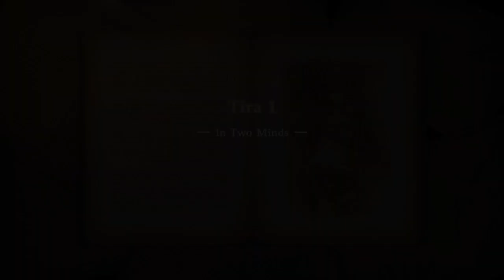SOULCALIBUR Ⅵ - Soul Chronicle - Tira pt1